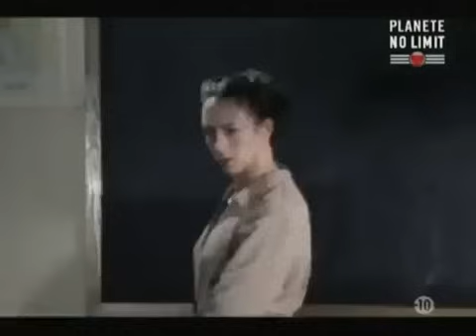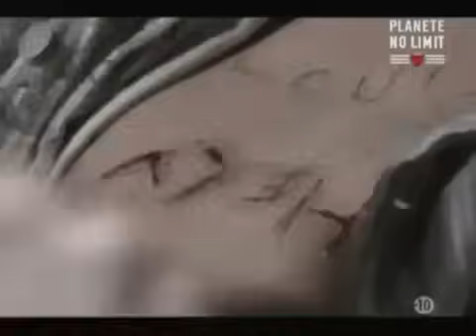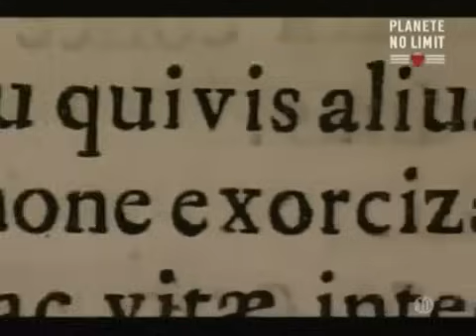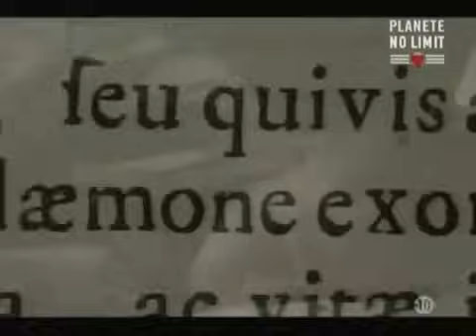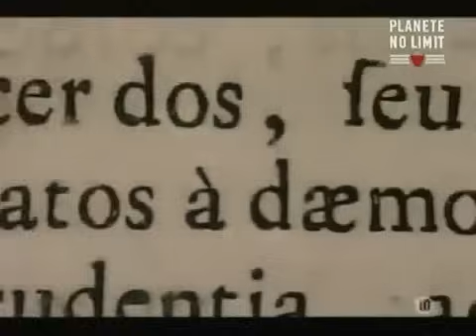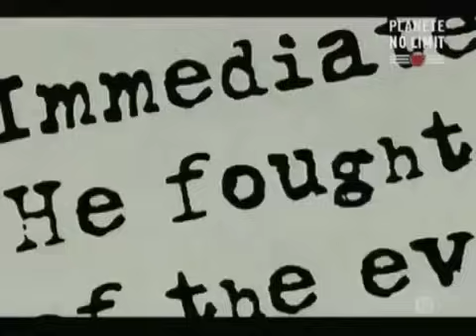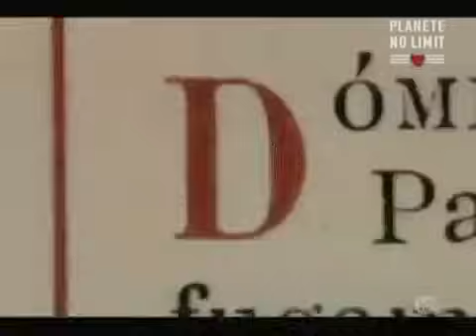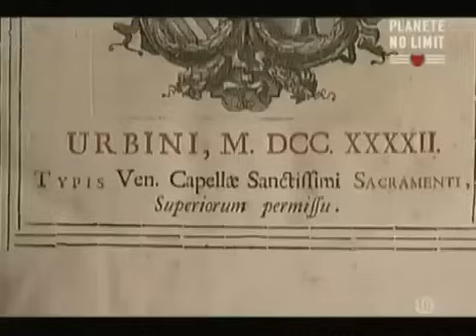L'EXORCISTE L'HISTOIRE VRAIE !